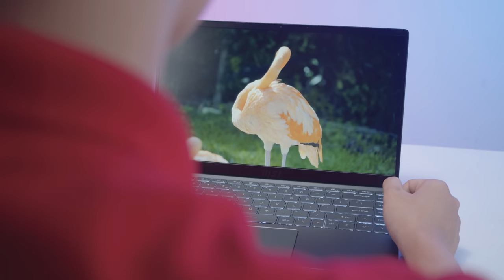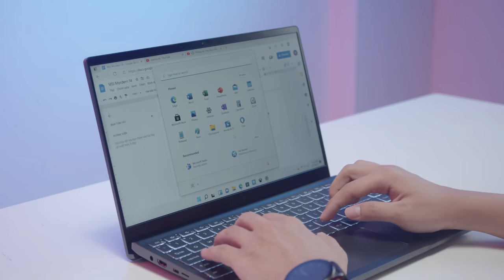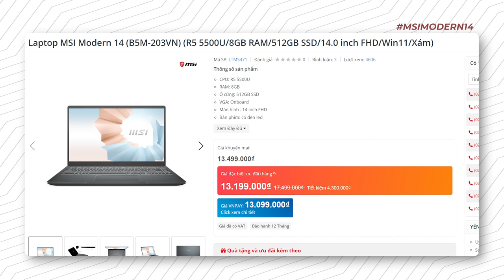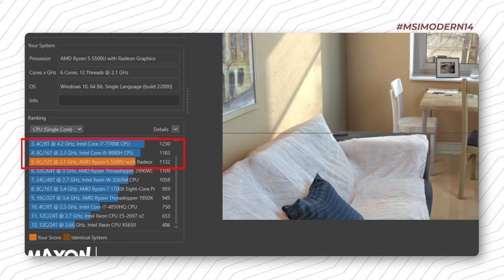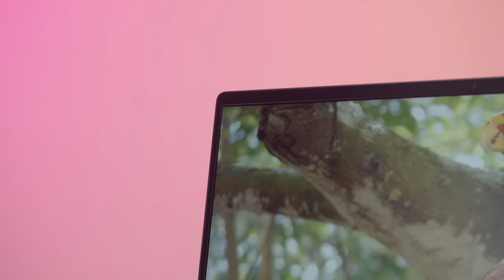Tại Sao Mọi Người Cứ Mua Laptop Này? - Review MSI Modern 14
Tại Sao Mọi Người Cứ Mua Laptop Này? - Chiếc laptop cho sinh viên dưới 15 triệu đáng mua nhất thời điểm này - MSI Modern 14

Đã sang năm học mới nếu anh em còn đang tìm cho mình một chiếc laptop để học tập và giải trí với mức giá cực tốt thì MSI Mordern 14 là sự lựa chọn dành cho anh em